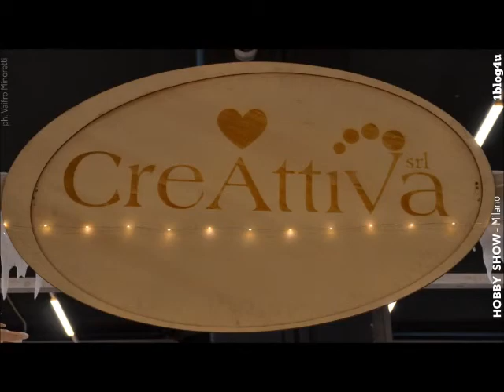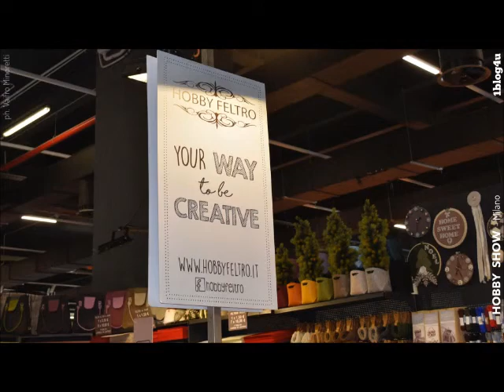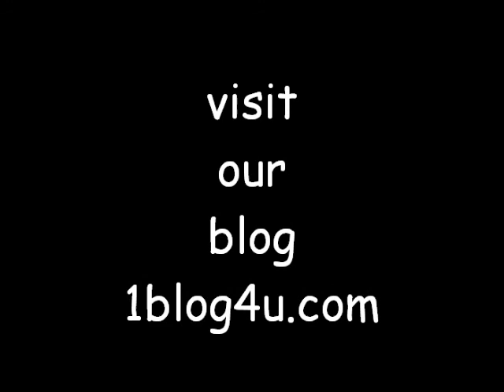HOBBY SHOW Milano - Fiera Milano City